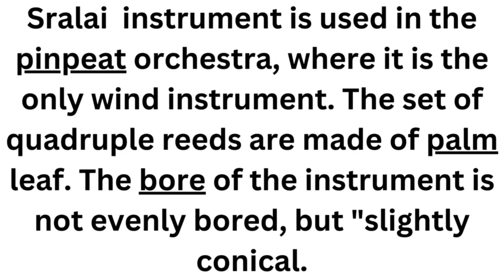kse Diev Instrument#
kse Diev instrument with a single copper or brass string and a gourd resonator. The resonator is held to the bow with a nylon cord and is open at the other end. The nylon cord holds on the resonator and acts as a loop around the copper string, bringing it to the stick. The nylon loop acts as the nut on a guitar, the place below which the string vibrates and sound begins. To play the instrument, the musician holds the open end of the gourd against his or her chest and plucks the copper string with a "tubular" plectrum of copper or plastic, worn on the fourth finger